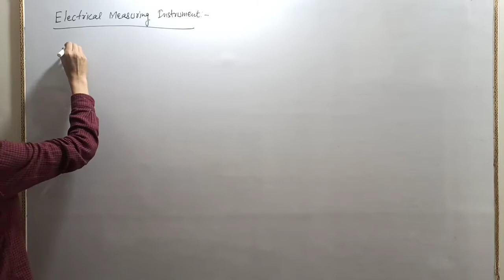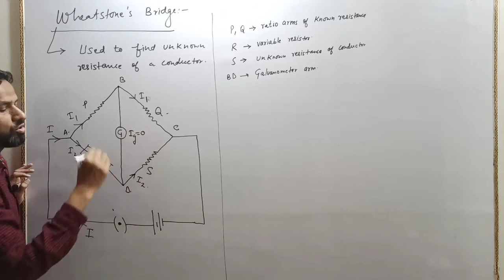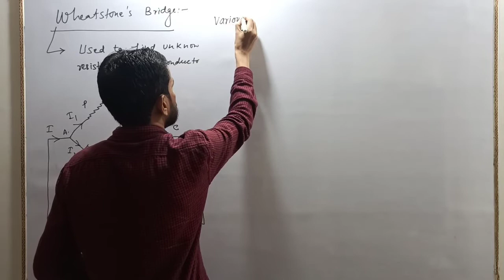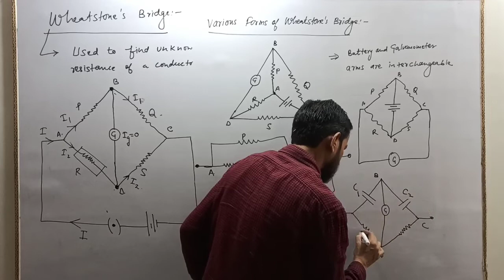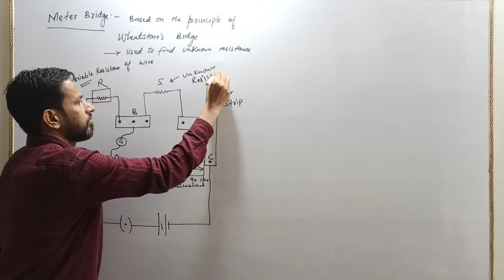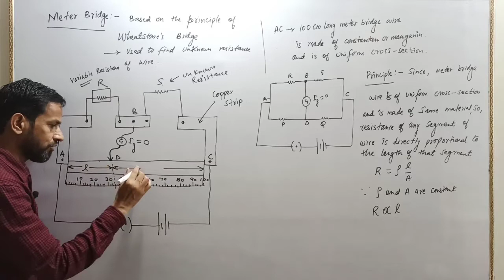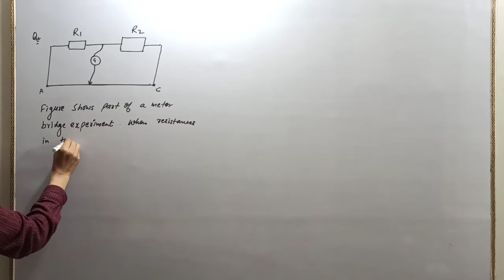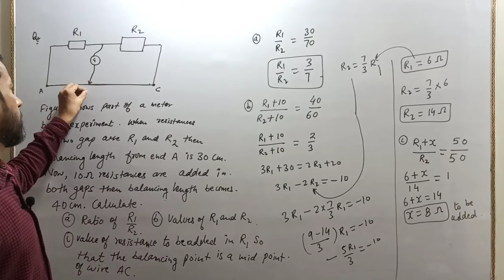Class 12 | L- 7 | Wheatstone's Bridge & Meter Bridge | Electrical Measuring Instruments